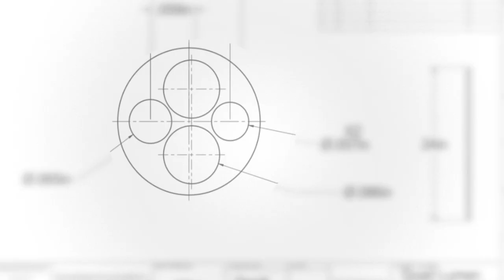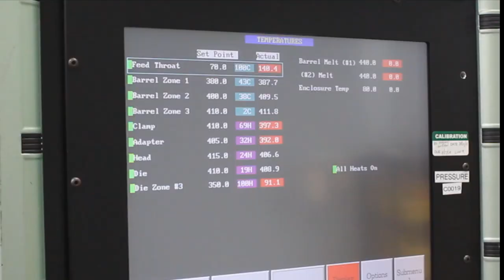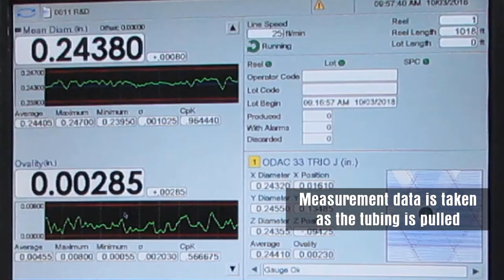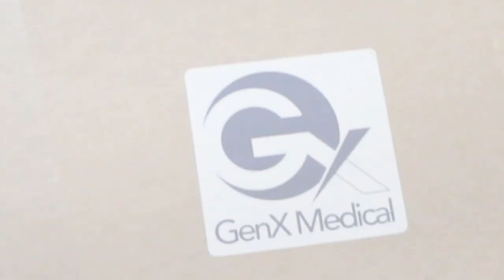How it's Done: Extrusion - Multi Lumen Tubing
We've noticed many of our customers have never witnessed the extrusion process before, specifically the making of multi-lumen tubing. Here is a short video showing GenX Medical's quick prototyping process of a 4 lumen tube.